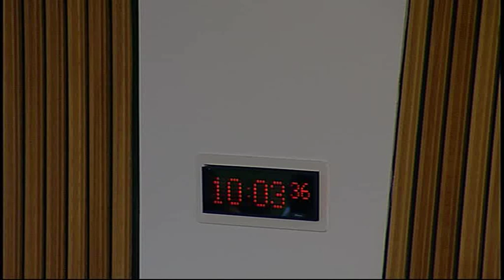Delegated Powers and Law Reform Committee - Scottish Parliament: 27th October 2015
- Delegated Powers and Law Reform Committee. Agenda

1. Decision on taking business in private: The Committee will decide whether to take items 9, 10, 11 and 12 in private.

2. Remedial Order subject to affirmative procedure: The Committee will take evidence on the Police Act 1997 and the Protection of Vulnerable Groups (Scotland) Act 2007 Remedial Order 2015 (SSI 2015/330)from—
Diane Machin, UKSC Project Policy Lead, Disclosure Scotland;
Nigel Graham, Policy Adviser, Directorate for Justice;
Kevin Gibson, Solicitor, Criminal Justice, Police and Fire;
Ailsa Heine, Senior Principal Legal Officer, Food, Children, Education, Health and Social Care, Scottish Government.

3. Draft instruments not subject to any parliamentary procedure: The Committee will consider the following—
Public Services Reform (Social Work Complaints Procedure) (Scotland) Order 2016 [draft] SG/2015/149 and Public Services Reform (Social Work Complaints Procedure) (Scotland) Order 2016 - Proposed Explanatory Document SG/2015/150;
Public Services Reform (Insolvency) (Scotland) Order 2016 [draft] SG/2015/156 and Public Services Reform (Insolvency) (Scotland) Order 2016 - Proposed Explanatory Document SG/2015/157.

4. Instruments subject to affirmative procedure: The Committee will consider the following—
Scottish Tribunals (Listed Tribunals) Regulations 2015 [draft];
Scottish Tribunals (Administrative Support for Listed Tribunals) Order 2015 [draft];
Courts Reform (Scotland) Act 2014 (Consequential and Supplemental Provisions) Order 2015 [draft].

5. Instruments subject to negative procedure: The Committee will consider the following—
Private and Public Water Supplies (Miscellaneous Amendments) (Scotland) Regulations 2015 (SSI 2015/346);
Glasgow Clyde College (Removal and Appointment of Board Members) (Scotland) Order 2015 (SSI 2015/348);
Climate Change (Duties of Public Bodies: Reporting Requirements) (Scotland) Order 2015 (SSI 2015/347).

6. Instruments not subject to any parliamentary procedure: The Committee will consider the following—
Housing (Scotland) Act 2014 (Commencement No. 4 and Amendment) Order 2015 (SSI 2015/349 (C.43)).

7. Footway Parking and Double Parking (Scotland) Bill: The Committee will consider its approach to the delegated powers provisions in this Bill at Stage 1.

8. Scottish Fiscal Commission Bill: The Committee will consider its approach to the delegated powers provisions in this Bill at Stage 1.

9. Alcohol (Licensing, Public Health and Criminal Justice) (Scotland) Bill: The Committee will consider further the delegated powers provisions in this Bill at Stage 1.

10. Report on instruments considered during the first quarter of the parliamentary year 2015-16: The Committee will consider a draft of its first quarterly report for the parliamentary year 2015-16.

11. Remedial Order subject to affirmative procedure: The Committee will consider the evidence it heard earlier in the meeting.

12. Succession (Scotland) Bill: The Committee will consider a draft Stage 1 report.